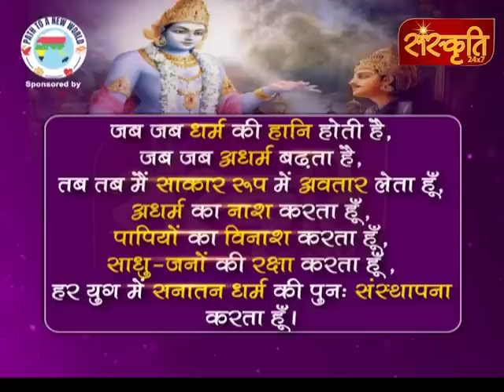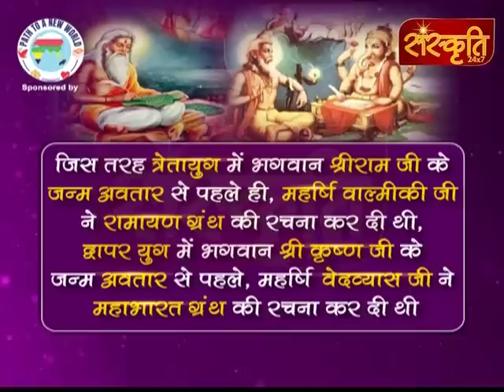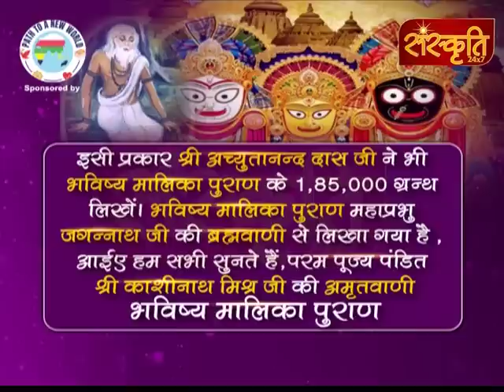भविष्य मालिका पुराण - परम् पूज्य पंडित श्री काशीनाथ मिश्र जी के साथ || EPI-12 || Sanskriti 24x7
भविष्य मालिका पुराण - परम् पूज्य पंडित श्री काशीनाथ मिश्र जी के साथ || Bhaivshya Maalika Puran || EPI-12 || Sanskriti 24x7 ||